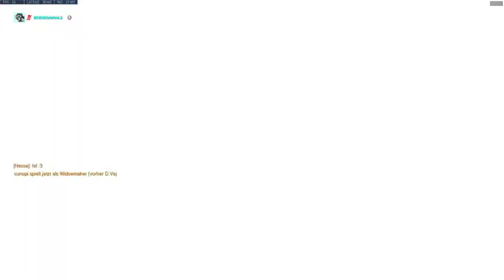Genji 14.09.18 #02 | Quickplay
This is from the same day as the last video so expect similar gameplay.